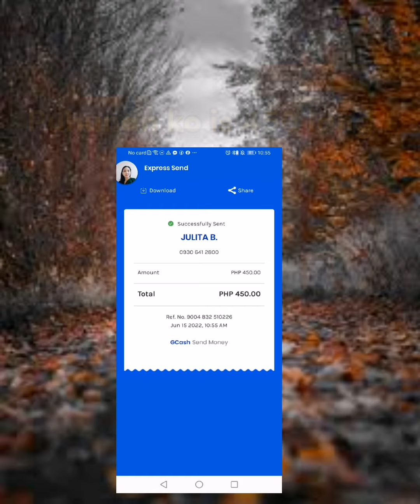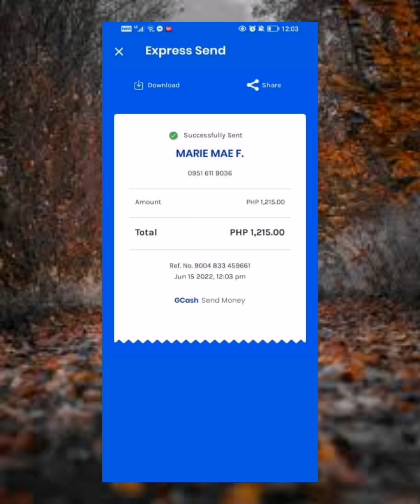New Game sa 747live.net | Crazy Coin Flip | ang bilis manalo dito | Online Casino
Online Game
Online Casino
Crazy Coin Flip
747live.net
Dagdag income